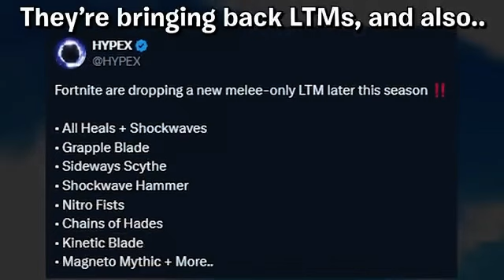New up date in Fortnite!!